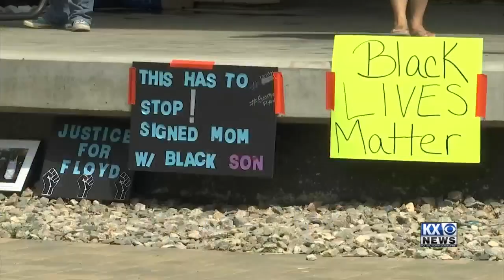Minot Black Lives Matter Protest